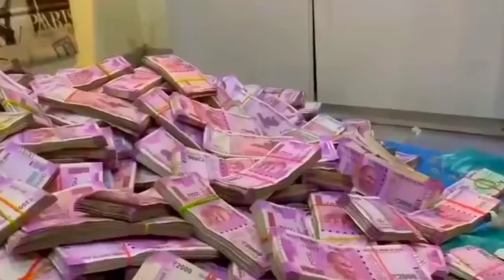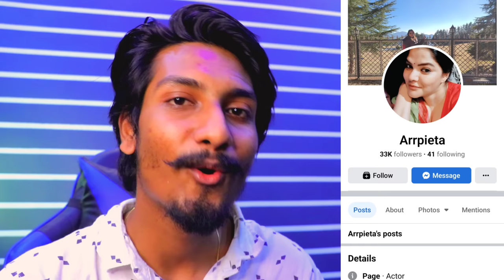২১ কোটি টাকার বান্ধবী 🤭/ Partha Chatterjee Arrpieta Mukherjee Roast /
২১ কোটি টাকার বান্ধবী 🤭/ Partha Chatterjee Arrpieta Mukherjee Roast / ‎@CHOTTO CHELE